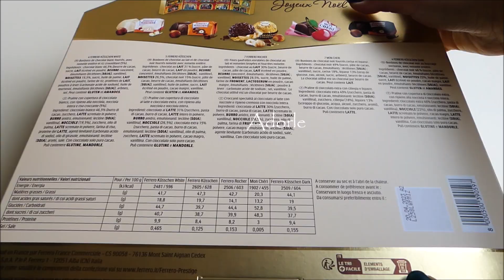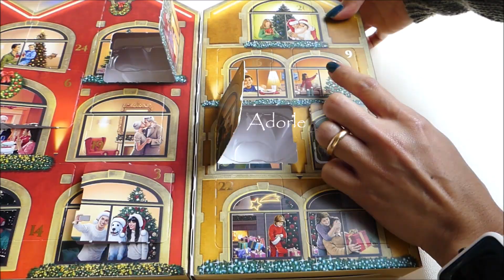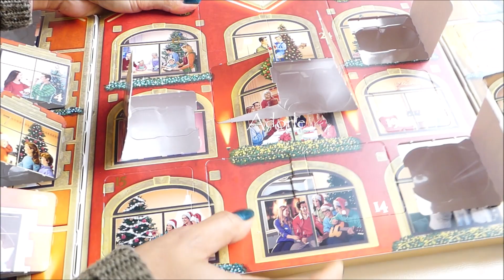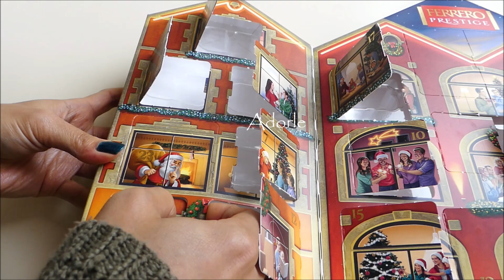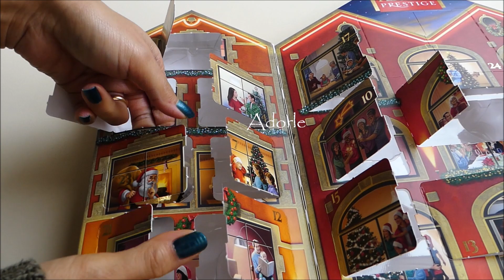Calendier De L' avent Calendario Dell' Avvento FERRERO 2022 | ADVENT CALENDAR FERRERO ASMR